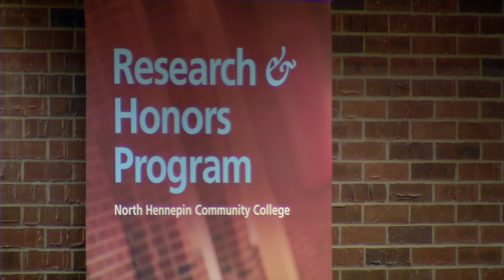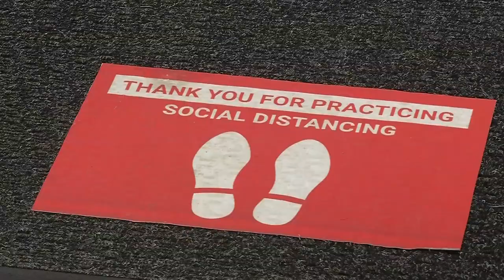Local College Students Return in Fall with Tuition Freeze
This fall, nearly 40 Minnesota State Colleges and Universities, which includes Hennepin Technical College and North Hennepin Community College, will welcome students back to classes with a tuition freeze. NHCC plans to offer a hybrid of online and in-person courses. Students will only be required to come to campus if they need in-person classes or labs.